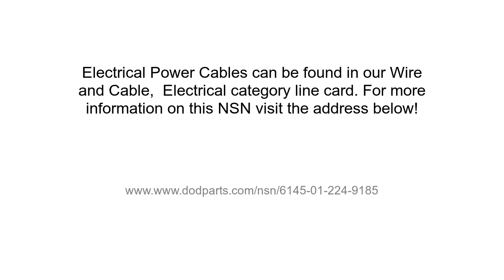NSN 6145-01-224-9185 Electrical Power Cable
NSN: 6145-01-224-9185 a Electrical Power Cable. Part Number: M24640/19-01UN. This product can be located in our Electrical Wire And Cable section on our